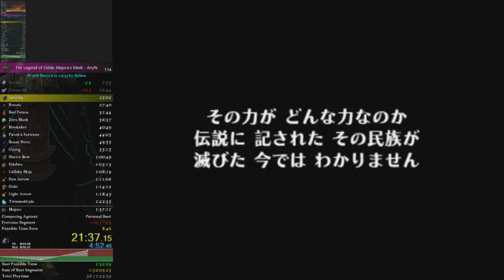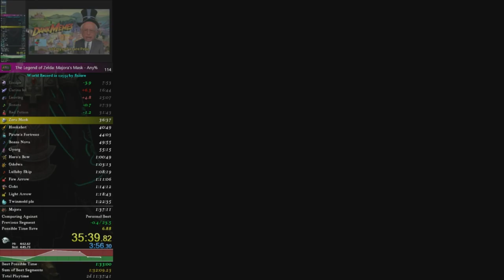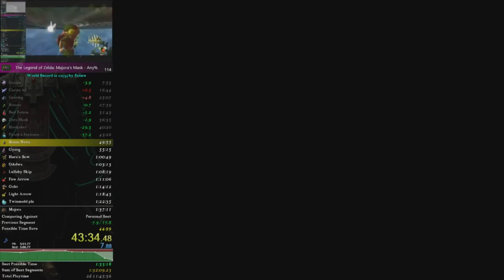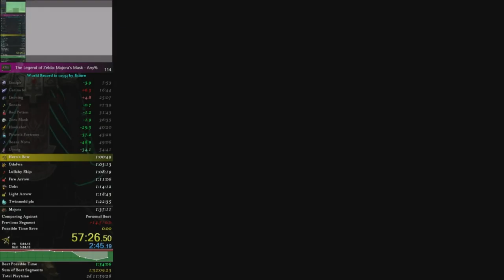Majora's Mask Any% Speedrun in 1:36:17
slow, slower, this bullshit of a run

(no April fool unfortunatly)

bad ocarina
voided at reverse octo skip and fucked up the 80r route by missing a blue rupee (and I then got every useless red rupee + the 50r chest)
okay hookshot split
bad pirate fight
failed OI in Pinnacle Rock (LIKE WHAT TEH FUCK!!!)
okay gyorg
improvable bow
horrible odolwa fight, HORRIBLE!
lullaby skip gold with two failed fniure gainers (HOW?) and two wasted chus
slow fire arrows (had to get a bomb drop and missed weirdshot + bad fight)
good goht fight with slow storage though (and failed bk skip)
good light arrow segment
bad enter twinmold segment with bad equips and slow bk skip
shit blue trollmold and pretty nice red twinmold fight
clocktower split was the WORST cause RNG gave me no GODDAMN bombdrop!
and a trolly majora fight

To put this in one sentence: This run is godlike

also: was this prerecorded? OpieOP